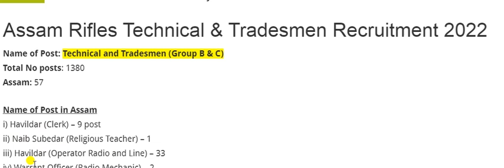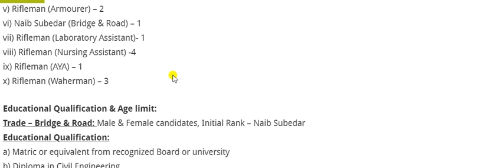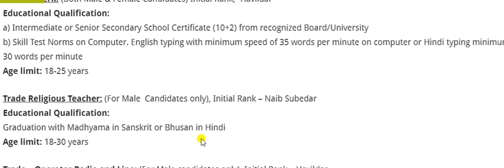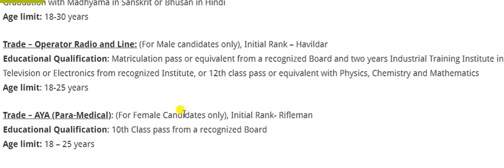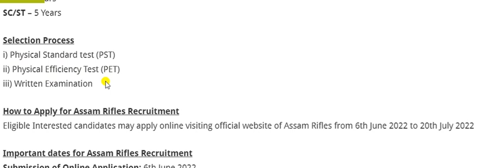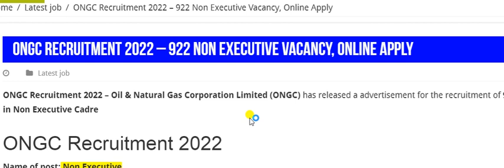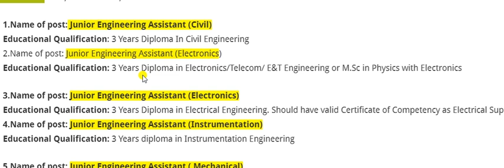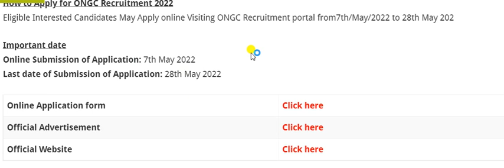Assam latest govt job 2022 || 10th Pass job in Assam || Diploma pass job in Assam || ITI Pass job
Assam latest govt job 2022